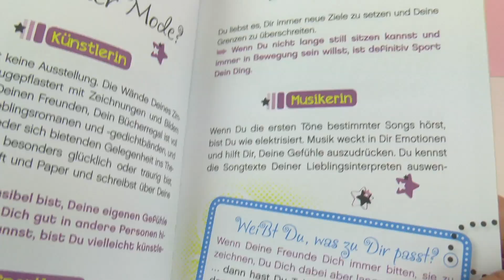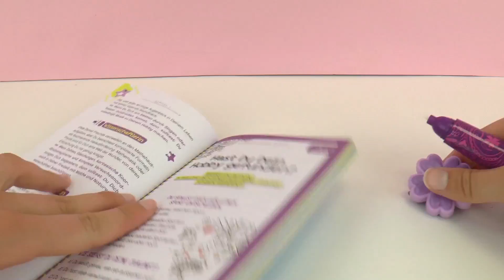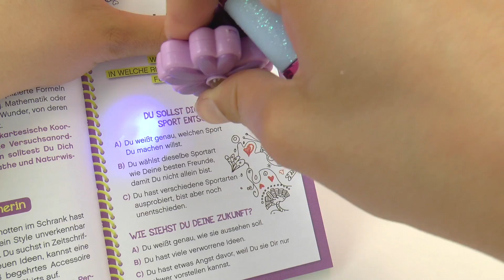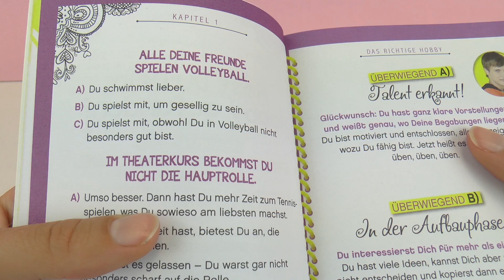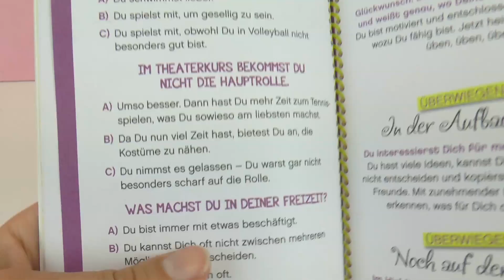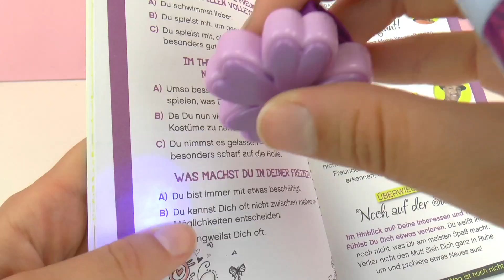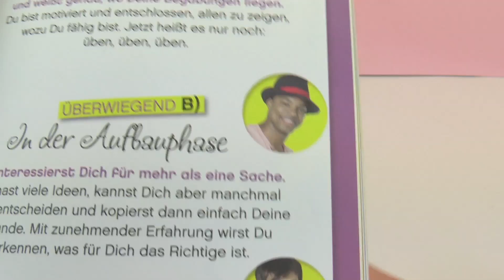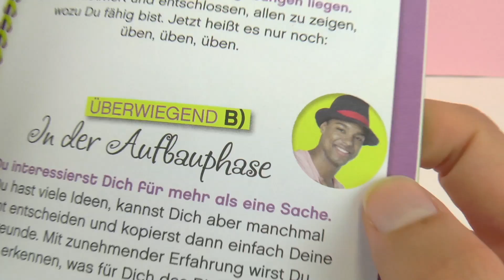Violettas Freizeittipps - Kathi testet sich selbst: Hast du dein Hobby gefunden?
4987